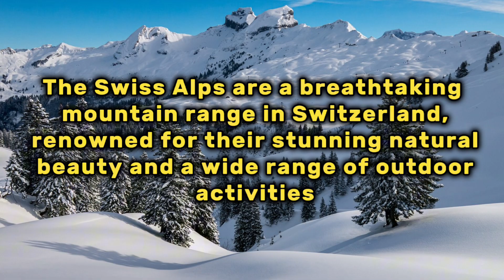Wonders of Europe: The Top 20 Places to Explore 😎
Your Queries Solved:

europe travel
europe
The best of europe 20 places you need to experience
europe tourism
europe attractions
europe places
rome
paris
barcelona
cyclades
swiss alps
dubrovnik
tuscany
venice
amalfi
prague
bavaria
Transylvania
Andalusia
Provence
Lapland
lisbon
amsterdam
Salzkammergut
Tallinn
SStockhol
Normandy
Algarve
Alsace
krakow
Istria
Peloponnese
Copenhagen
places in europe
Vienna
stonehenge
london
florence
neuschwanstein
Plitvice Lakes
budapest
Gullfoss
alhambra
athens
santorini
bay of kotor
kotor
moscow
monaco
monte carlo
Neuschwanstein Castle
istanbul
Geirangerfjord
Picos de Europa
Transfagarasan Highway
pulpit rock
Dolomites
Lake Bled
meteora
Lauterbrunnen Valley
beautiful places
Europe travel guide
top places to visit in europe
where to travel in europe
top places in europe
where to visit in europe
top 20 places to visit in europe
20 best places to visit in europe
top 20 best places to visit in
europe
places to visit in europe in
december
top 100 places to visit in europe
places to visit in europe 2023
best places to visit in europe in
december
november
top 10 places to visit in europe
best places to visit in europe on
budget
september
best countries to visit in europe
best cities to visit in europe
best places to visit in europe on a
budget
50 best places to visit in europe
europe places to visit
europe places to live
europe places reaction
europe beautiful places
europe tourist places
europe like places in india
europe historical places
europe 100 places
europe tour
europe tour packages
europe tourist visa
europe tour packages from
pakistan
europe tour blog
europe tourist visa new update
europe tourist
europe tour from pakistan
europe tour by train

Time chapters
0:00 intro
0:06 20
0:16 19
0:26 18
0:36 17
0:46 16
0:56 15
1:06 14
1:16 13
1:26 12
1:36 11
1:46 10
1:56 9
2:09 8
2:19 7
2:29 6
2:41 5
2:52 4
3:01 3
3:13 2
3:24 1
3:34 outro